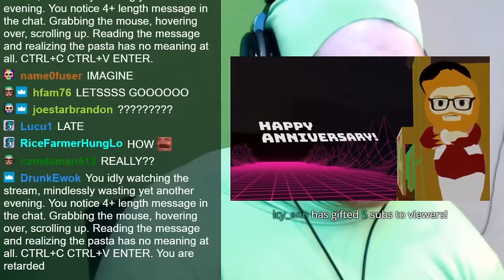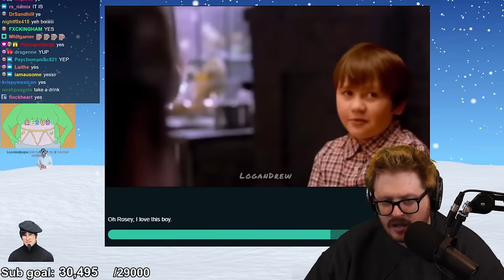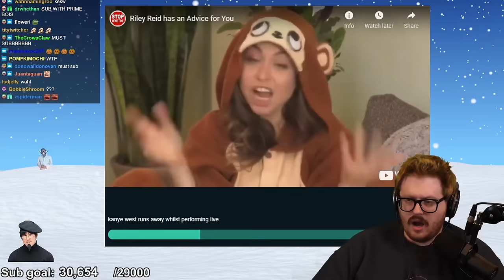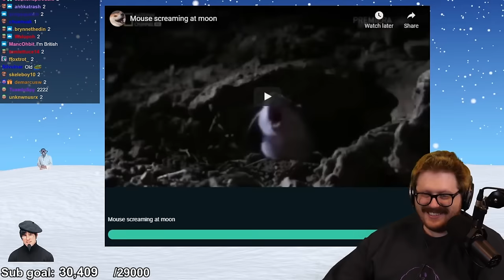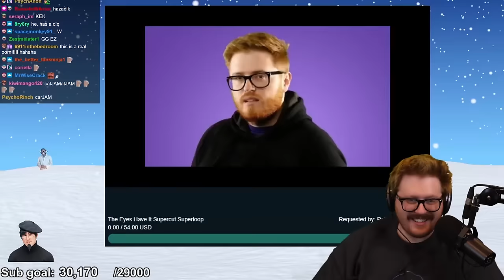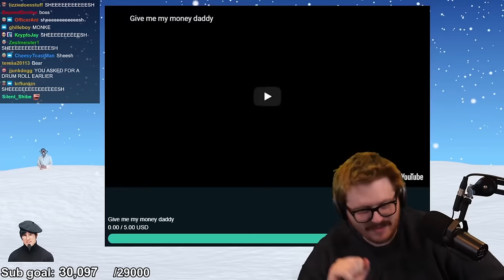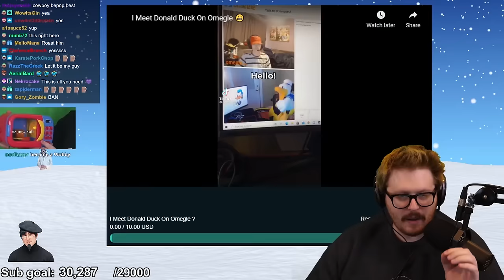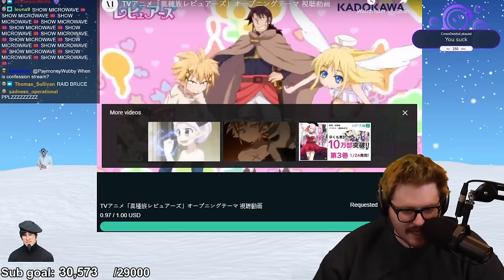Media Share #20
Original stream title: NO VIEW MINIMUM MEDIA SHARE !media
Date: 3/14/2021

Thumbnail background created by mariathecrow on reddit.